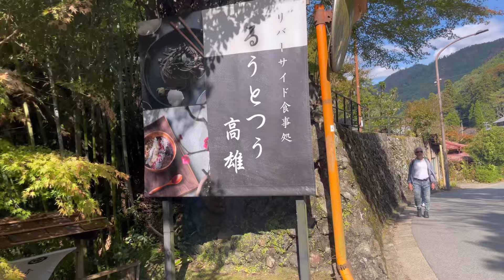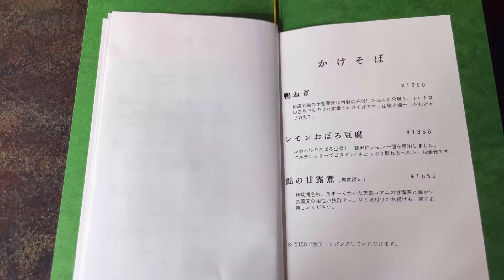【京都観光】いち早く見頃を迎える高雄、神護寺の紅葉とNewオープンのカフェに日帰りドライブ！| Autumn colors｜【Kyoto Japan】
こんにちは！
「京おんなのはんなり旅」のアンジュです。

今回は京都市内でもいち早く見頃を迎える
高雄神護寺に行ってきました。

神護寺ふもとに駐車場はあります。
駐車場料金1000円

国道沿いには駐車場がありますが、
坂を降りないといけないです。

トイレは神護寺の入口すぐ左手にありました。

神護寺近くにこの秋オープンしたカフェ
√2高雄にも行ってきました。
とても素敵なカフェでしたよ！

ぜひ最後までご覧下さいね！

お出かけが大好き。旅行好き！
行き先を考えたり、
新しい発見を楽しみながら、
配信出来ればと思っております。

人生折り返し地点！
後半の人生、楽しくマイペースで。

【music】
VLLO内の音楽

【撮影、編集】→ iPhone12pro